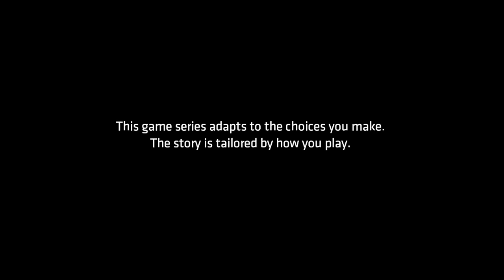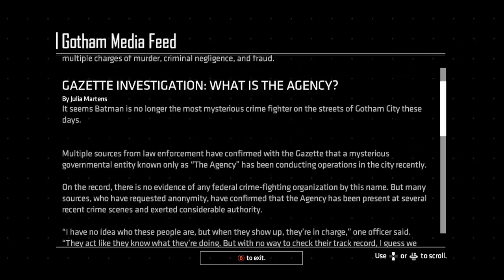Batman: The Enemy Within - Episode 4 - WHAT AILS YOU (Full Episode)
Here is the 4th episode of Batman: The Enemy Within. I've enjoyed season 2 a lot and I can't wait for the finale.